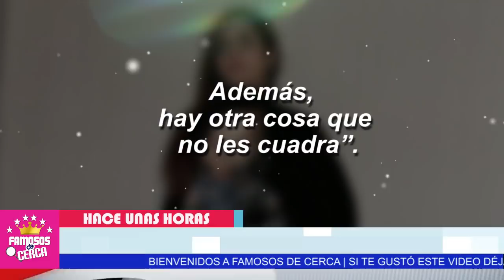😱 𝗠𝗜 𝗖𝗢𝗡𝗖𝗜𝗘𝗡𝗖𝗜𝗔 𝗘𝗦𝗧𝗔 𝗧𝗥𝗔𝗡𝗤𝗨𝗜𝗟𝗔 ! Gloria Trevi 𝗟𝗘 𝗘𝗡𝗩𝗜𝗔 𝗜𝗡𝗗𝗜𝗥𝗘𝗖𝗧𝗔 a Inés Gomez Mont ⛔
ME QUIEREN VER DESTRUIDA.

 BIENVENIDOS!!!
suelta la sopa
televisa
exclusivas
venga la alegria
tv azteca
polemica
chismes
Entertainment
farandula mexico

Inés Gómez Mont rompe el silencio tras escándalo que envuelve a su esposo